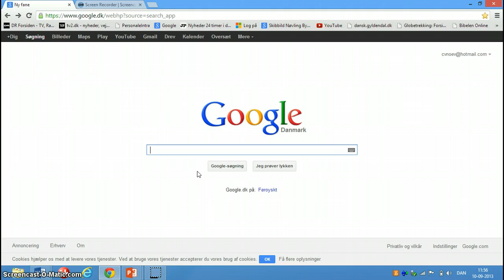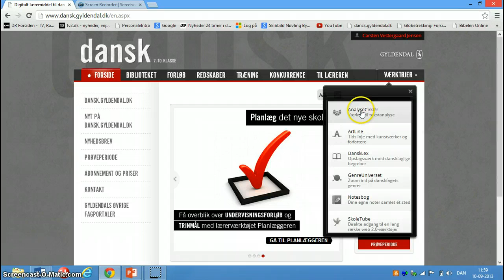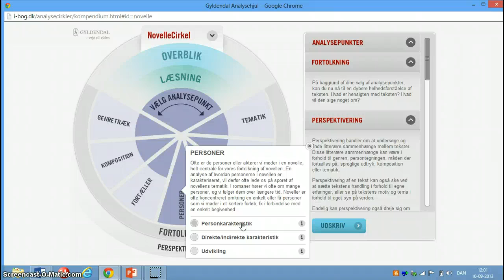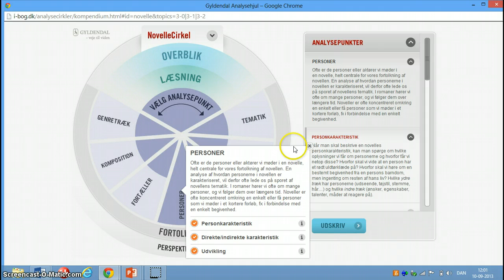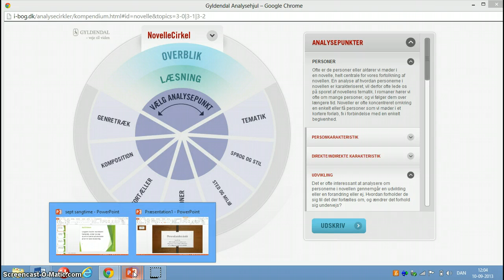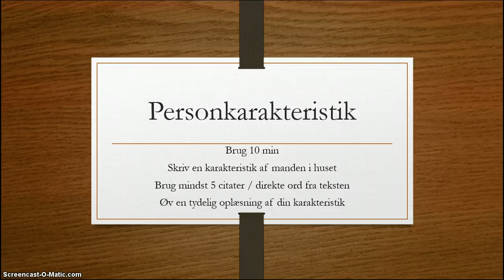novelle og personkarakteristik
novellegenre og personkarakteristik